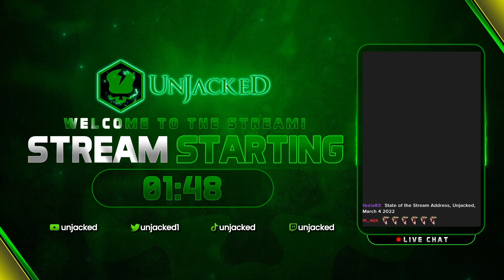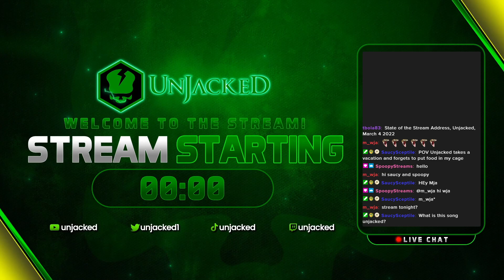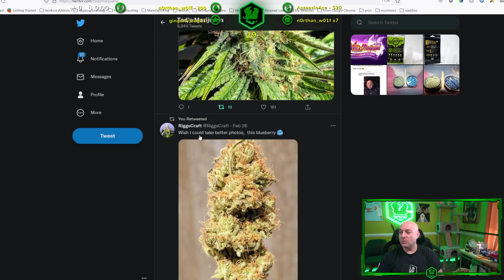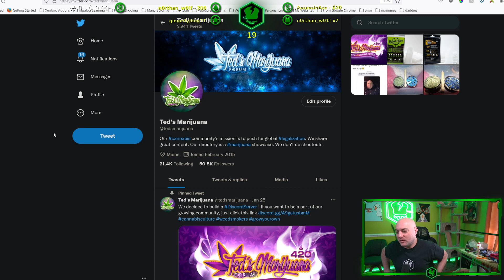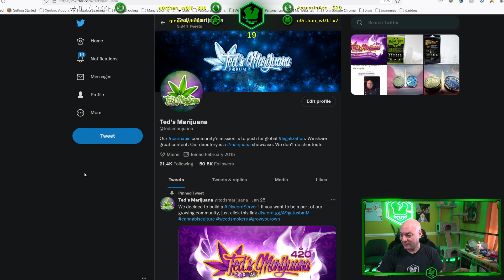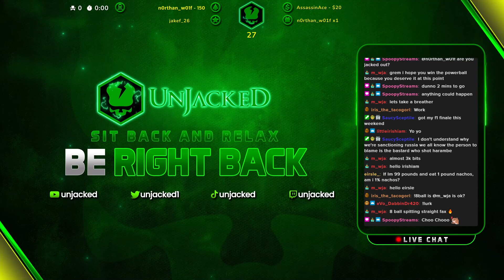State of the Stream | Vacation Stream